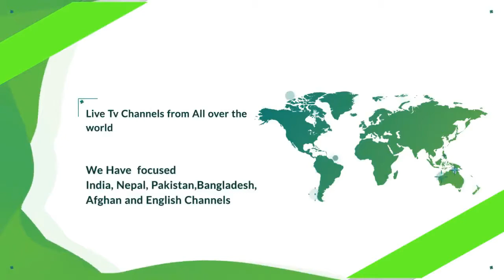सुरु भयो जापानमा नेपाल फेस्टिवल | Nepal festival Japan